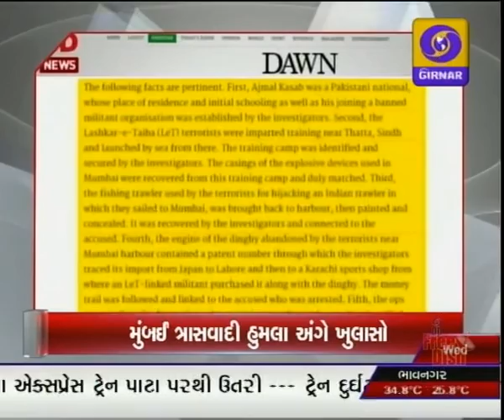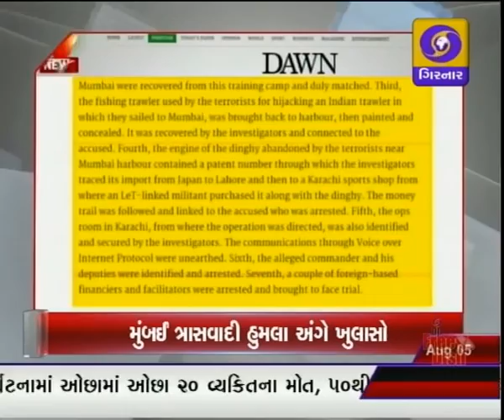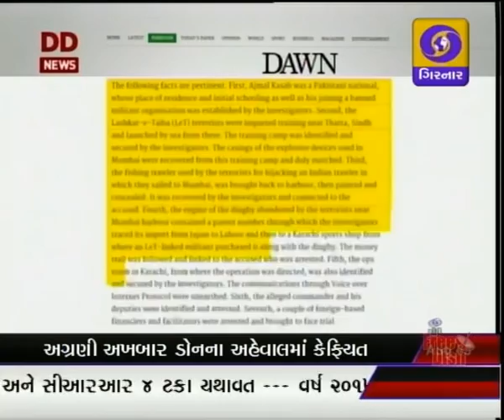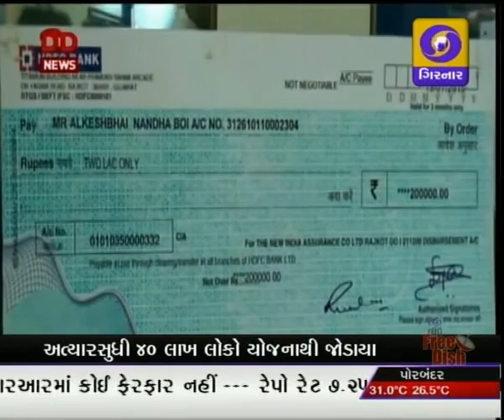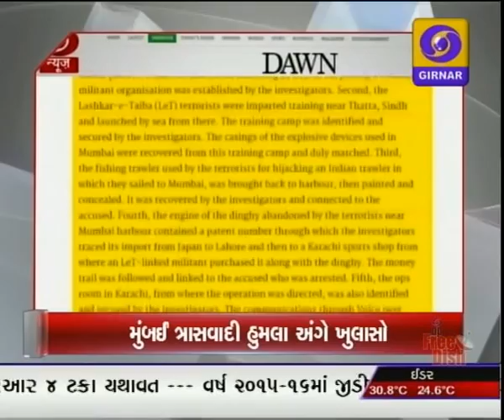LATEST GUJARATI NEWS, 08-45 AM, DD GIRNAR, DATE-5-8 2015